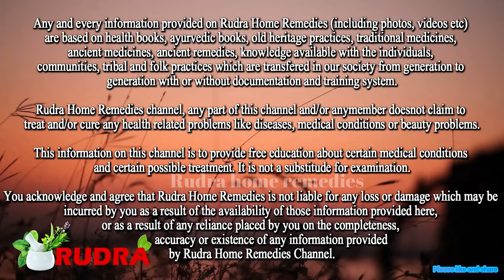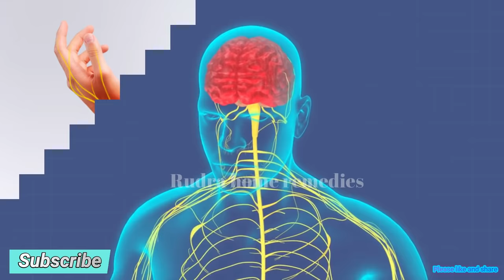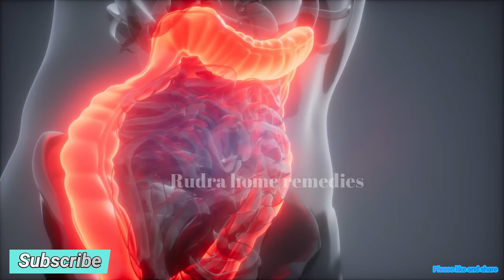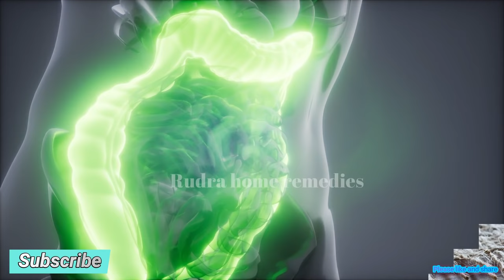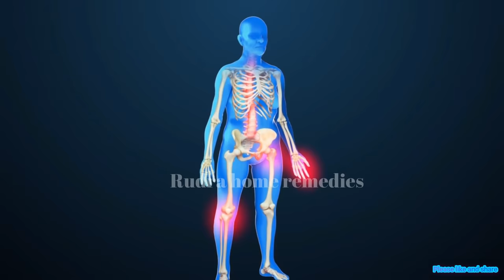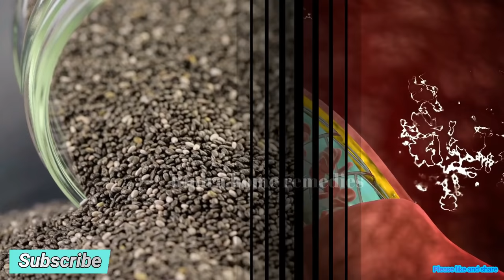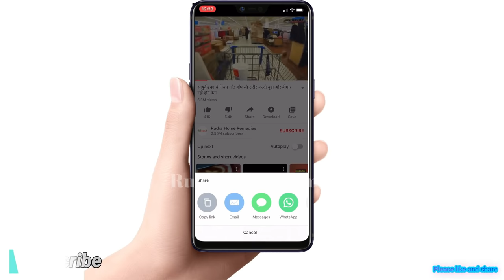हाथ पैर सुन्न, सोना या झनझनाहट होना आज से खाना शुरू कर दें, Tingling in Hands Diet | झुनझुनाहट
हाथ पैर सुन्न, सोना या झनझनाहट होना आज से खाना शुरू कर दें, Tingling in Hands Diet | झुनझुनाहट का कारण और इलाज
hatho ka sunn ho jana